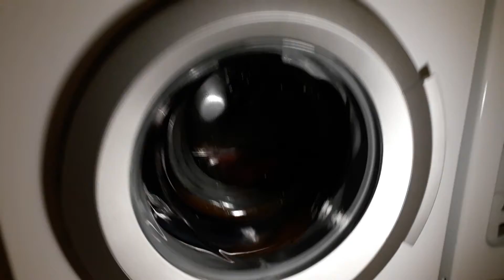Siemens sudslock spin after wash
Washing a full load on cottons 60c with extra rinse and 1400rpm. It sudslocked on the spin after the main wash which you can see here. Detergent was AH for coloureds (140ml). Enjoy!